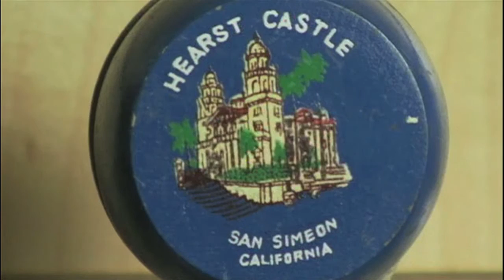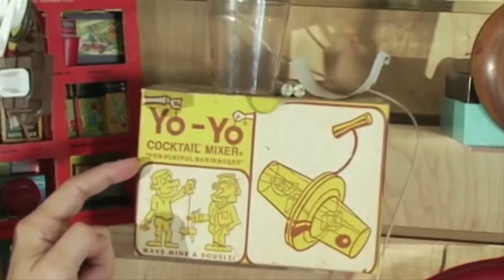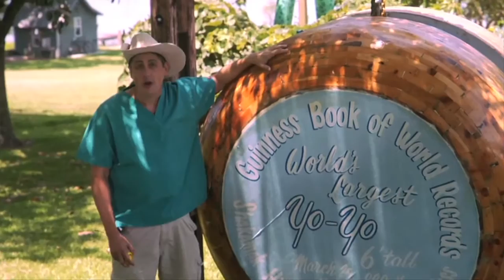Guinness World Yo-Yo Records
Doc Lucky Meisenheimer the Guinness world record for the largest collection of yo-yos shows off some of his collection, and talks about some of the other Guinness records in the yo-yo category.